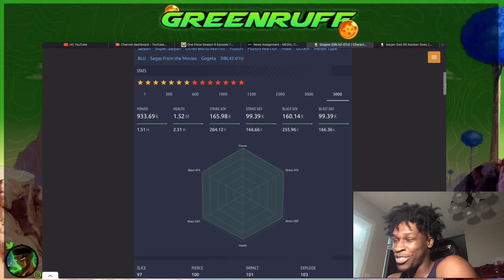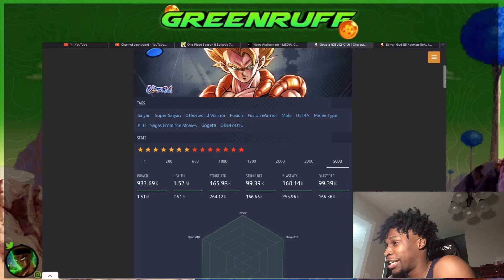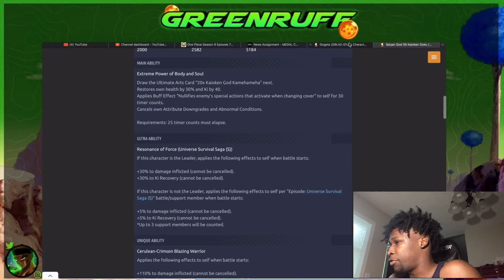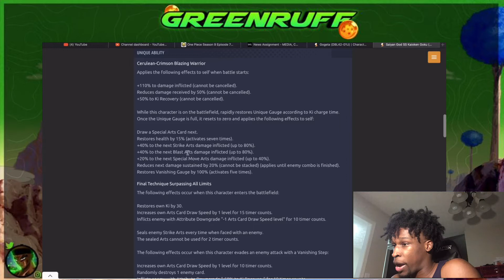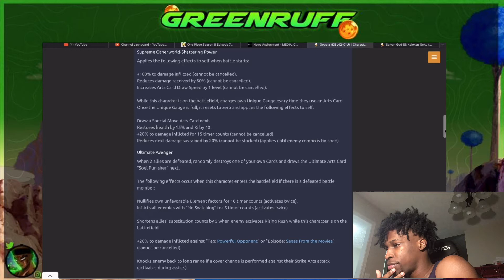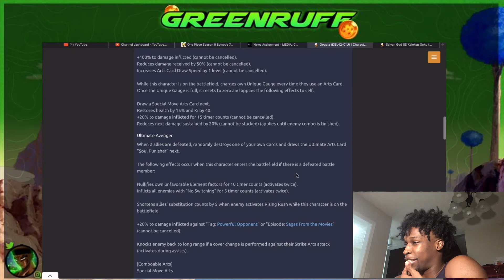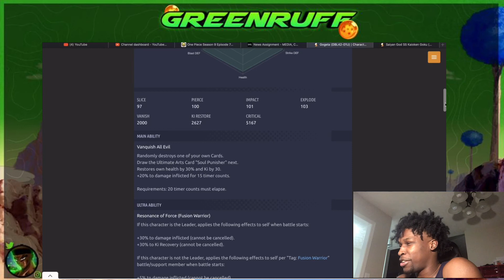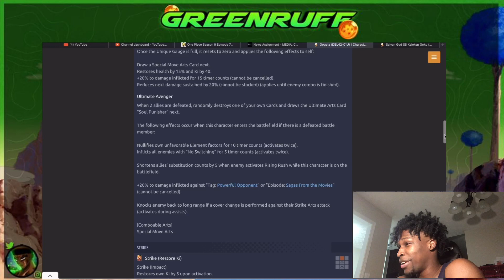ULTRA GOGETA VS ULTRA SSBKK GOKU! WHO IS #1 IN THE GAME W/@CountVergil & @Varebarra | Dragon Ball Legends